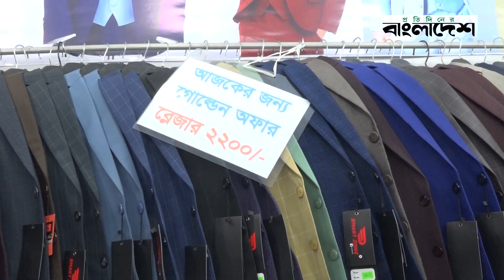বাণিজ্য মেলায় ১৫০০ টাকায় ব্লেজার! | Trade Fair | Dhaka Trade Fair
বাণিজ্য মেলায় ১৫০০ টাকায় ব্লেজার! | Trade Fair @ProtidinerBangladesh

»» Office Address:
Bangladesh.